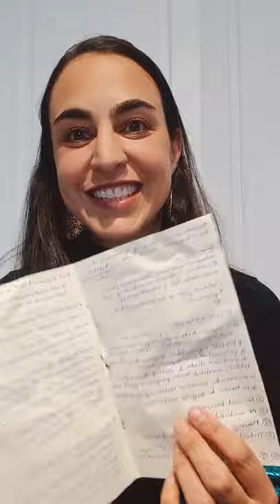🌟Colon irritable, salud y estilo de vida🌟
Nuestra querida Cata Silva, gran nutrióloga y voz oficial en SaborUSA Chile para llevar una vida saludable, nos incentiva día a día a alimentarnos mejor e ir cambiando algunos malos hábitos. En esta ocasión, nos enseñó todo sobre un tema tan importante y recurrente como el colon irritable.